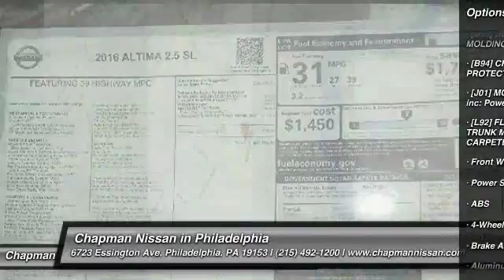2016 Nissan Altima N16373